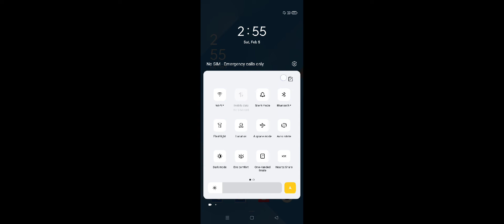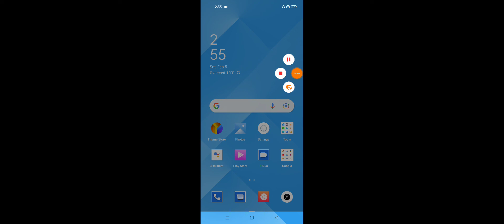OPPO Reno 7 Pro How To Use One Handed Mode